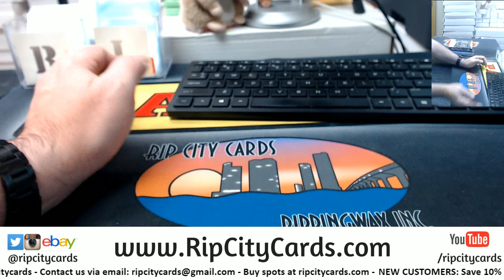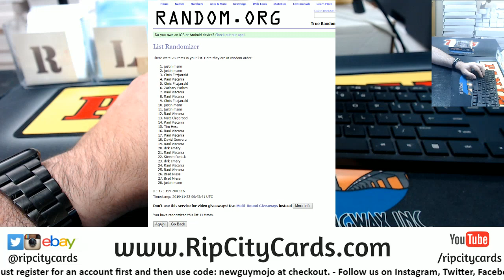$200 Break Credit Giveaway 11 21